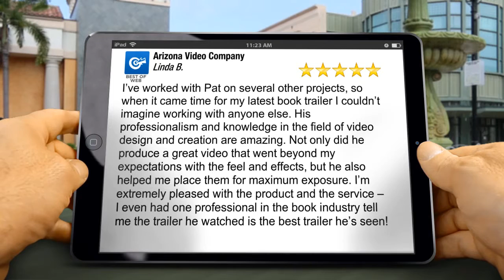Digital Video Production - Gilbert AZ - REVIEWS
I’ve worked with Pat on several other projects, so when it came time for my latest book trailer I couldn’t imagine working with anyone else. His professionalism and knowledge in the field of video design and creation are amazing. Not only did he produce a great video that went beyond my expectations with the feel and effects, but he also helped me place them for maximum exposure. I’m extremely pleased with the product and the service – I even had one professional in the book industry tell me the trailer he watched is the best trailer he’s seen!

Arizona Video Company
1700 E Kent Ave.
Chandler Arizona
85225

Get Reputation Marketing Services from the highest rated digital video production company in Tempe AZ